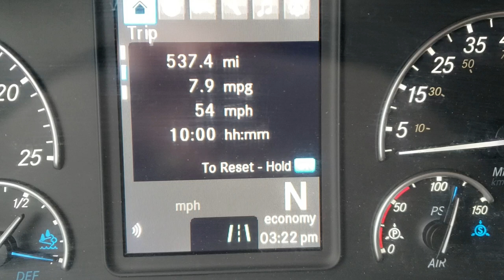New Jersey to Ohio with 67,000 pounds... and over mountains... I got 7.9 mpg!!!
I drove for a while, then added fuel & def.  Before adding fuel my weight was 66,220 pounds.  After adding 75 gallons of diesel and some def, my weight was 66,840 pounds.

Between New Jersey and Ohio there are mountains!  MPG numbers really drop when you're struggling to get up a mountain, and then using the engine brake on the way down.

I stopped for an overnight, then started out cold in the morning.  (MPG numbers improve after the tires heat up.)  I had to deal with some snow on the road for the last part of the trip.